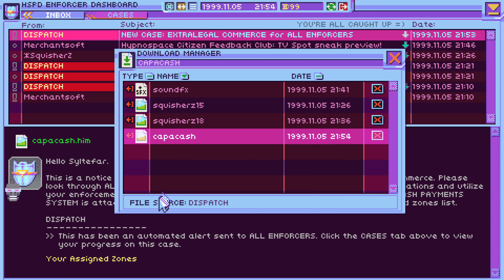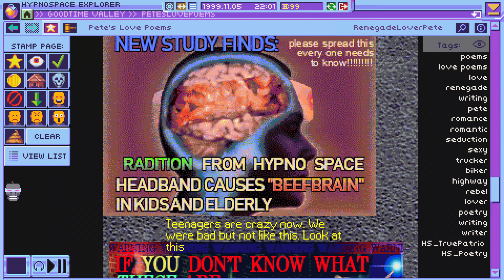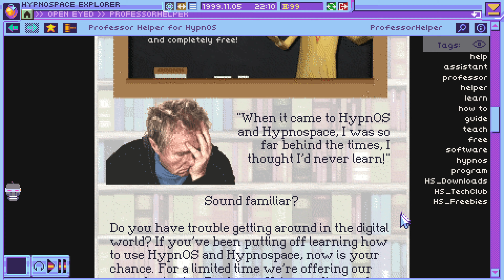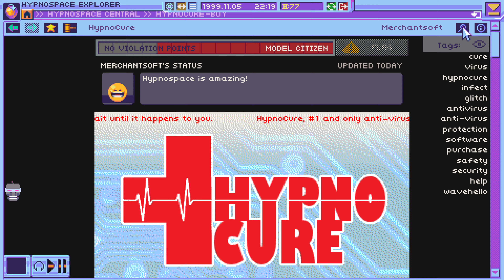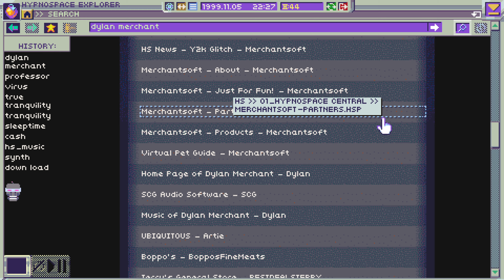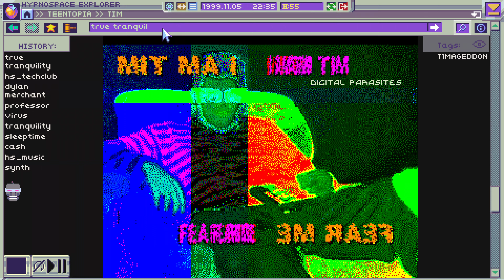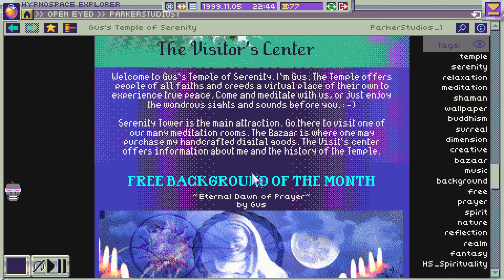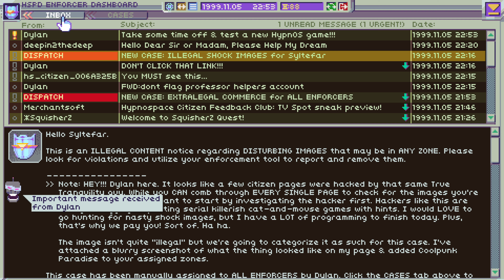Hypnospace Outlaw (Windows) 2 - Payment Systems | No commentary, 4K HDR 60FPS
📙 Hypnospace Outlaw is a unique adventure game simulating 1990s Internet culture. I was expecting this to be weird, funny, and clever, but I didn't expect to get sucked into the universe of 1999 internet personalities, and their world of bad Kid Rock-style music, role playing games, swedish progressive rock bands, conspiracy nuts, and awful, awful web design. This is very clever, and an interesting way to do storytelling.